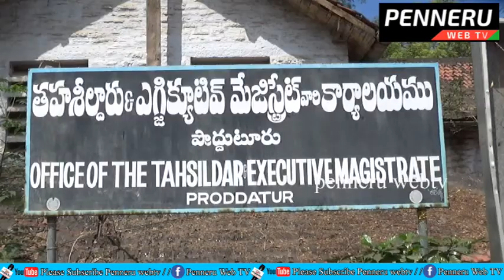రేష‌న్‌కార్డులు, ఇళ్ళ స్థ‌లాలు, ఇళ్ళ కోసం సిపిఐ ఆందోళ‌న‌// cpi andolana//penneruwebtv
రేష‌న్‌కార్డులు, ఇళ్ళ స్థ‌లాలు, ఇళ్ళ కోసం సిపిఐ ఆందోళ‌న‌